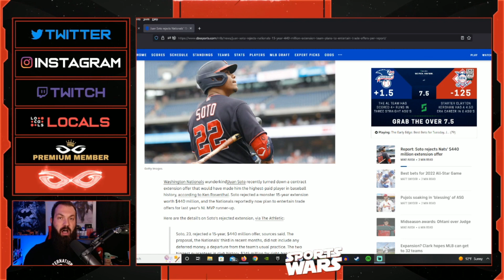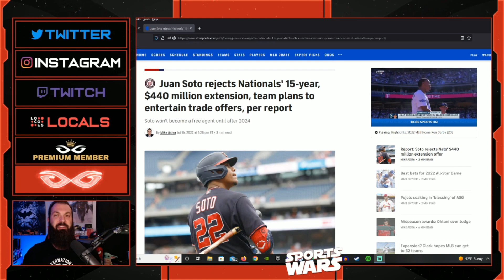Juan Soto Turns Down Nationals $440 MILLION Offer, Then Wins Home Run Derby | They NEED To Trade Him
Jeremy Prime
Pensacola
Florida, USA
32524